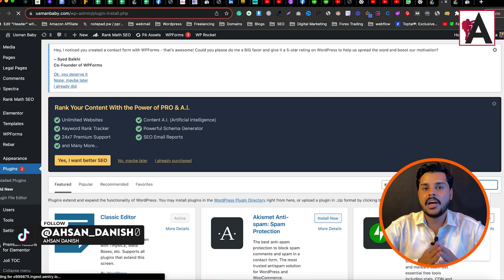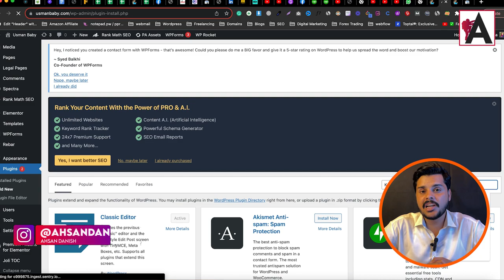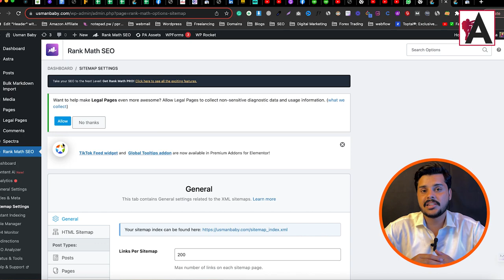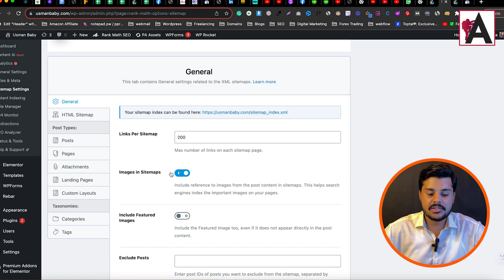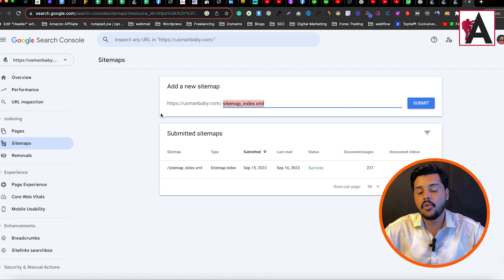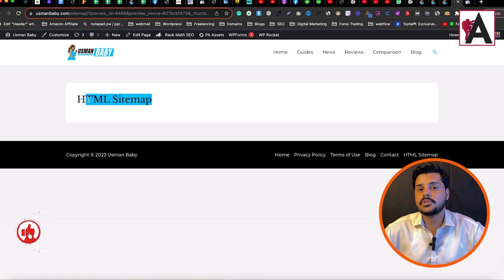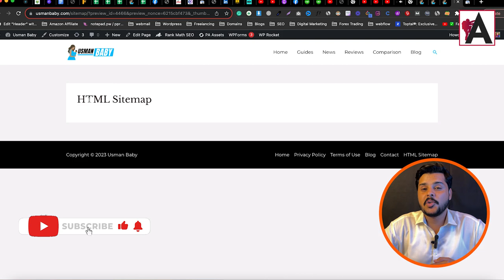Sitemaps and Types of Sitemaps: How to Create XML Sitemap and HTML Sitemap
Unlock the power of sitemaps with this informative guide! Learn about the different types of sitemaps, including XML and HTML, and discover how to create them for your website. Follow step-by-step instructions to ensure optimal indexing and navigation, improving your site's visibility and user experience.

🟠 💬 𝗙𝗼𝗹𝗹𝗼𝘄 & 𝗖𝗵𝗮𝘁 𝘄𝗶𝘁𝗵 𝗺𝗲 :
_____________/𝗦𝘂𝗽𝗲𝗿 𝗟𝗶𝗻𝗸\_______________